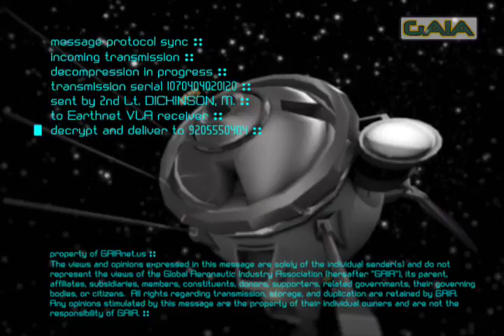Jupiter's Ghost - Week 17 - Mark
He's sacrificing the safety of the entire crew.